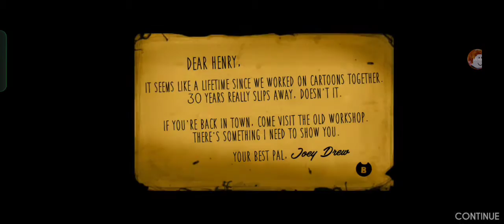Bendi tanistigima memnun oldum :) (BENDY #1)